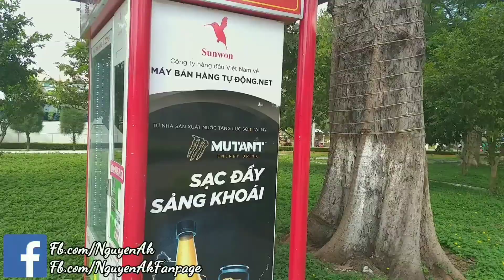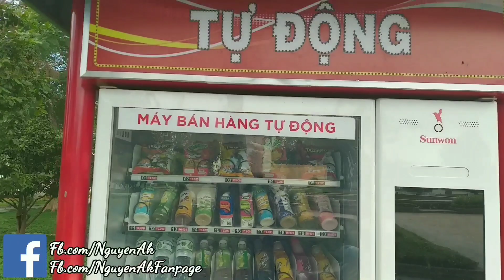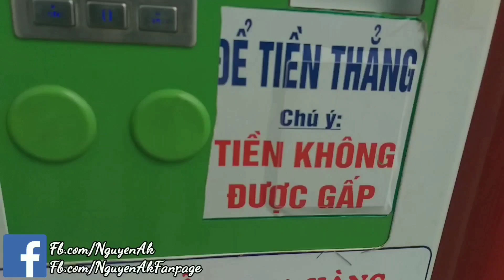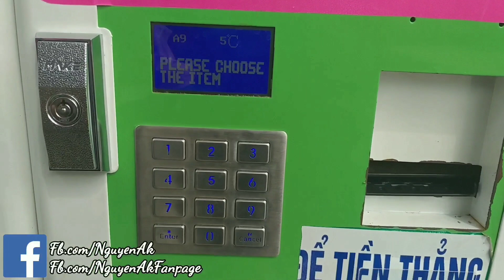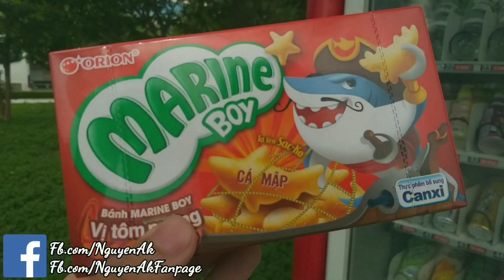Mua nước tại máy bán hàng tự động - Máy bán hàng tự động hoạt động như thế nào?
Chào mọi người mình là Trọng quê mình ở Bến Tre.

Đây là kênh youtube của mình dùng để giớ thiệu với các bạn cảnh đẹp ở Bến Tre quê mình sinh ra và lớn lên. Mong được sự ủng hộ từ các bạn

Rất hân hạnh được làm quen mọi người gần xa và các bạn đồng hương.